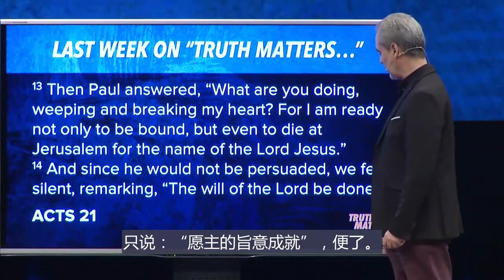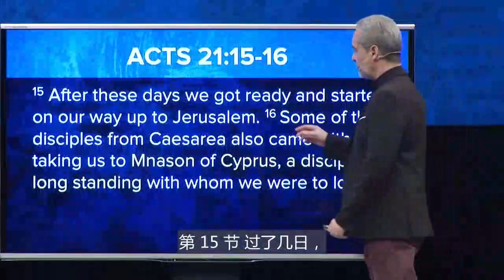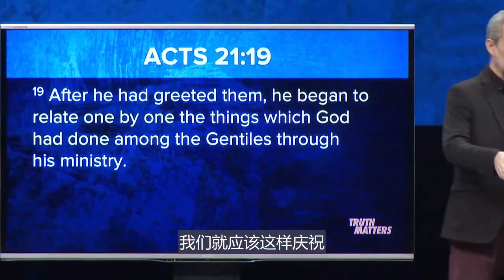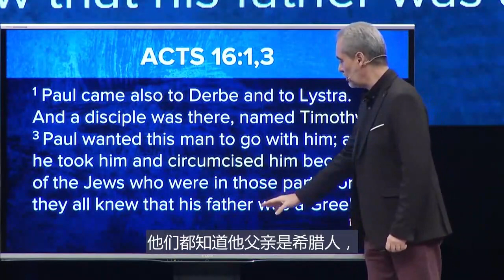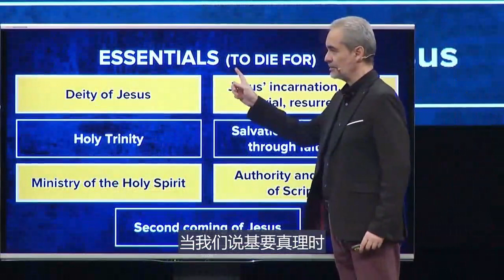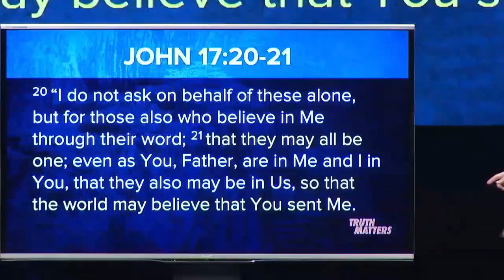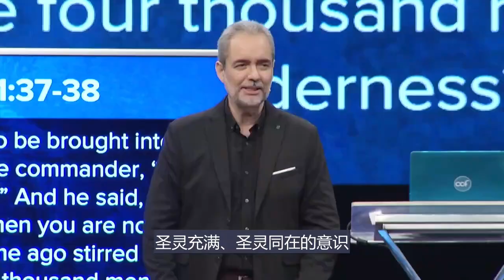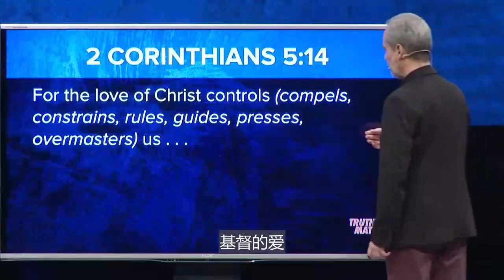专注于最重要的真理 | Ricky Sarthou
题目 (Message Title): 专注于最重要的真理 ( Focus on the Truth That Matters )
讲道系列 (Sermon Series): Truth Matters: 使徒行传系列